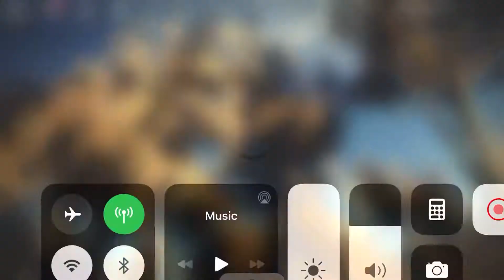Going through the summer forests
A quiet walk